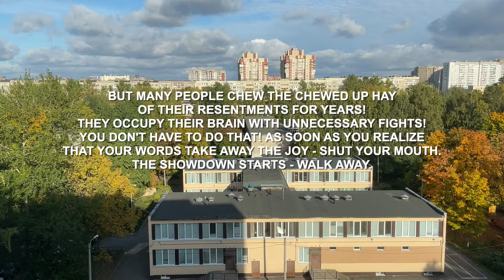Psychology facts 2022 | Two rules that will change your life forever! | amazing facts